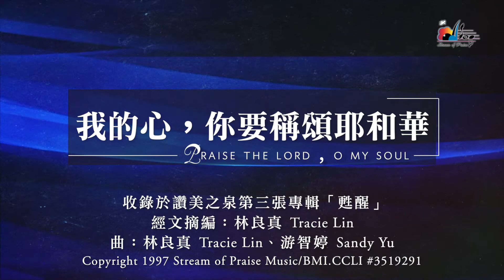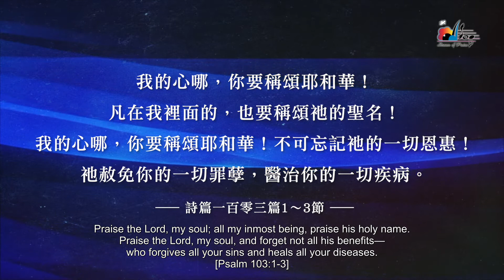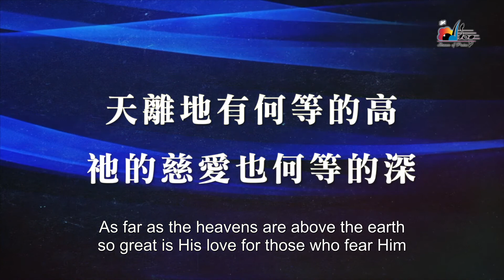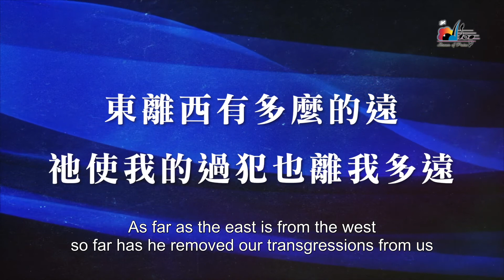我的心，你要稱頌耶和華 Praise The Lord, O My Soul - 讚美之泉敬拜讚美（英文翻译）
歌曲版权属于原所有者， 英文翻译版本仅供教育目的使用。